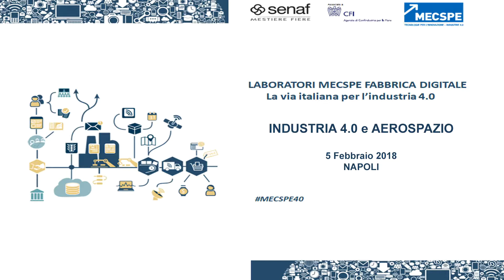LABORATORI MECSPE FABBRICA DIGITALE, La via italiana per l'industria 4.0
Fabio Occhioni, direttore coordinamento industriale e logistica di Thales Alenia Space Spa, alla tappa di Napoli dei LABORATORI MECSPE FABBRICA DIGITALE: la via italiana per l’Industria 4.0 deve partire dalle persone e dalle loro competenze in fabbrica, da qui si possono costruire nuovi processi